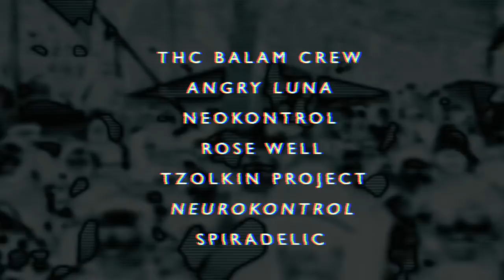OVNI PARTY MEXICO Lunarave AngryLuna Neokontrol RoseWell Tzolkin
OVNI PARTY MEXICO 2017 by THC BALAM w/ LUNARAVE, ANGRY LUNA, NEOKONTROL, ROSE WELL, TZOLKIN PROJECT, NEUROKONTROL, Dj SPIRADELIC, THC BALAM ♪♫